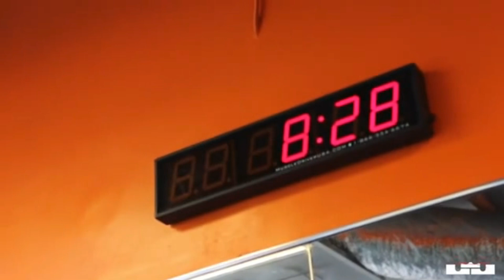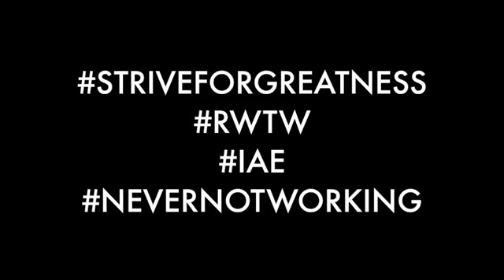PREPARAÇÃO DO LEBRON - DIA 3/5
Hoje teve soco, suco, soco, suco.